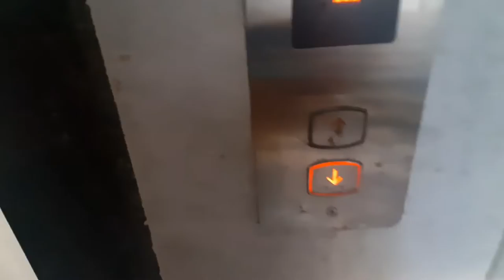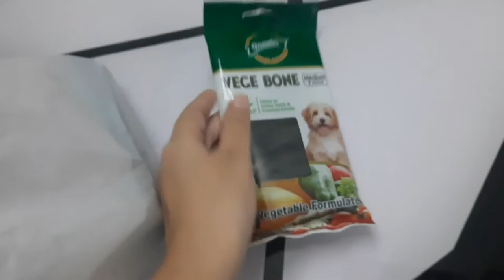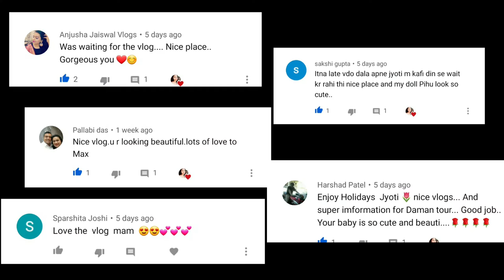My Beagle Went For Shopping || BEAGLE PUPPY DIARIES || INDIAN BEAGLE WENT FOR SHOPPING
Hi, In this video i will share the shopping done by me for my beagle puppy.
My Beagle puppy  went for shopping.